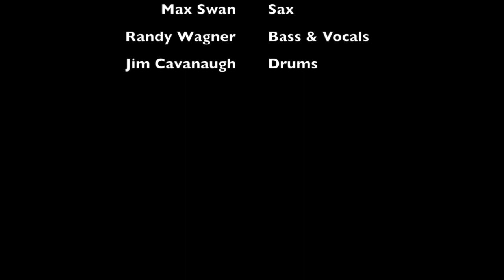Feelin Alright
Traffic's "Feelin Alright" performed by Mike Greer & Co. with Walter Horigan at the Cactus Grill in Pipersville, PA on 3/11/2016.
Walter Horigan- Lead Vocals
Mike Greer- Guitar & Vocals
Max Swan- Sax
Randy Wagner- Bass & Vocals
Jim Cavanaugh- Drums
"Feelin Alright" was written by Dave Mason.